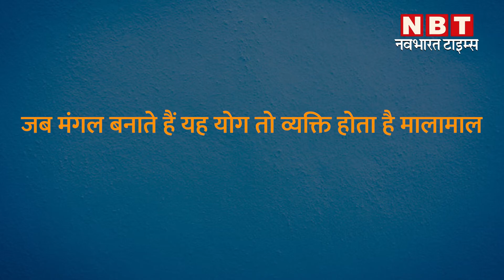कुंडली में मंगल का यह योग बनाता है व्यक्ति को मालामाल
ज्योतिष शास्त्र में मंगल को ऊर्जा, नेतृत्व, पराक्रम का कारक ग्रह माना जाता है। मंगल ग्रह का कुंडली में अलग-अलग स्थितियों में अलग-अलग प्रभाव होता है लेकिन दोस्तों आज अपने इस वीडियो में हम आपको बताएंगे कि कुंडली में मंगल की वह कौन सी स्थिति है जो आपको मालामाल बना सकती है और आपके जीवन में हर सुख सुविधा मंगल की इस स्थिति के चलते आपको मिल सकती है।